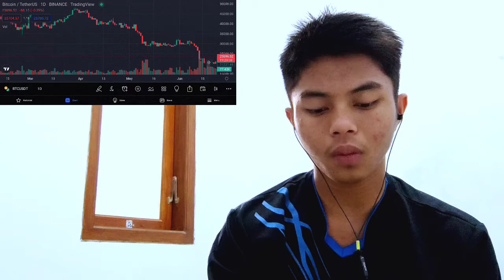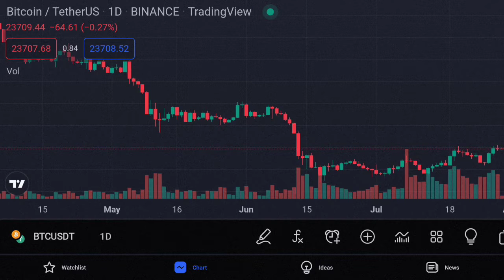ABCD PATTERN SUPPORT AND RESISTANCE HEAD AND SHOULDERS PATTERN INSURANCE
bitcoin mining
bitcoin news today
bitcoin live
bitcoin trading for beginners
bitcoin news
bitcoin explained
bitcoin price prediction
bitcoin crash
bitcoin 2022
bitcoin etf
cryptocurrency for beginners
cryptocurrency news
cryptocurrency malayalam
cryptocurrency trading